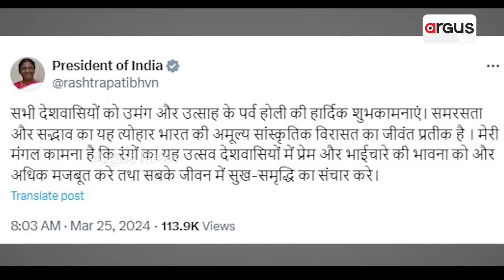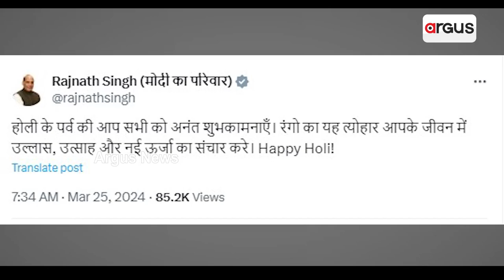ଏକାକାର ଭକ୍ତ ଓ ଭଗବାନ || Holi Celebration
ବସନ୍ତ ମହୋତ୍ସବରେ ଫଗୁ ଖେଳିଲେ ଦୋଳଗୋବିନ୍ଦ । ରଙ୍ଗରେ ରଙ୍ଗୀନ ହେବାକୁ ରତ୍ନବେଦୀରୁ ଓହ୍ଲାଇ ଆସିଲେ ବଡ଼ ଠାକୁର । ପବିତ୍ର ଦୋଳ ପୂର୍ଣ୍ଣିମା ଓ ହୋଲି ଉତ୍ସବକୁ ନେଇ ସାରା ଦେଶରେ ଉତ୍ସାହ । ହୋଲି ରଙ୍ଗରେ ରଙ୍ଗୀନ ଶ୍ରୀକ୍ଷେତ୍ରରୁ ଦ୍ବାରକା, ବଦ୍ରିନାଥରୁ ରାମେଶ୍ବରମ ।